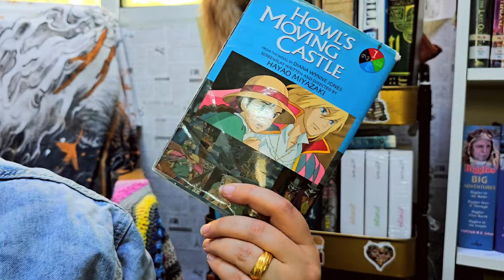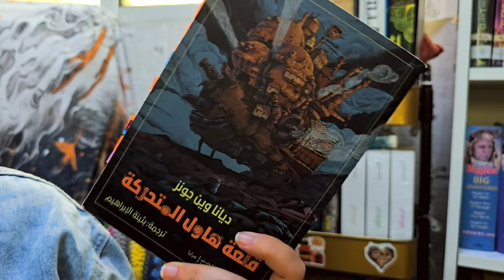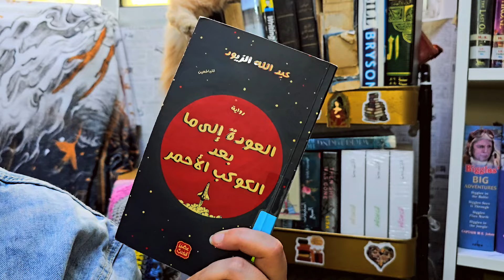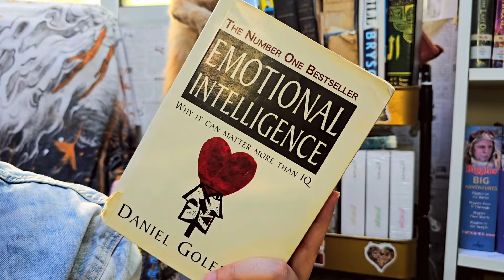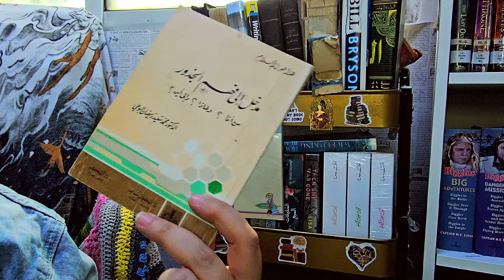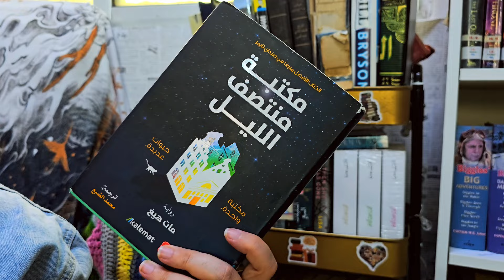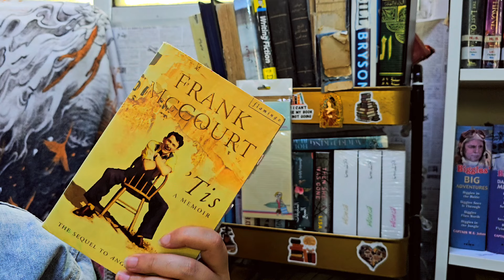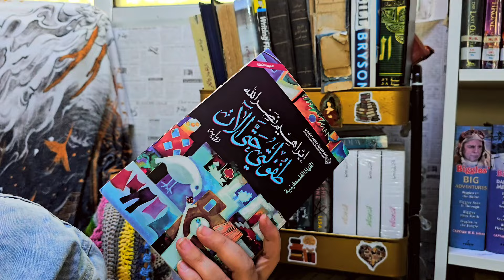حصاد قراءات شهر ابريل/ نيسان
حصاد قراءات شهر نيسان/ابريل مجموعة من ١٥ كتاب ورواية أتمنى أن تروق لكم
الكتب المذكورة في هذا الفيديو
قلعة هاول المتحركة 00:00
العودة إلى ما بعد الكوكب الأحمر  05:13
الجدة والطفل والبعوضة 06:50
الذكاء العاطفي 09:00
رحلة أدورد تولين الرائعة 11:13
مدخل إلى فهم الجذور 12:20
crochet borders around corner 14:11
مكتبة منتصف الليل 15:20
ti's 16:58
طفولتي حتى الآن 19:55